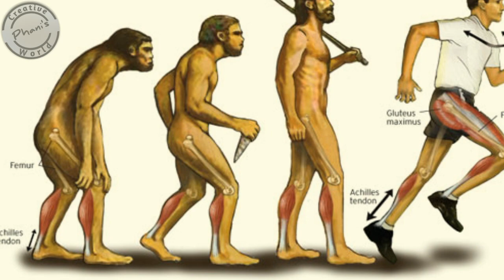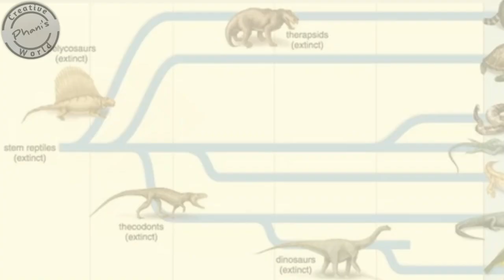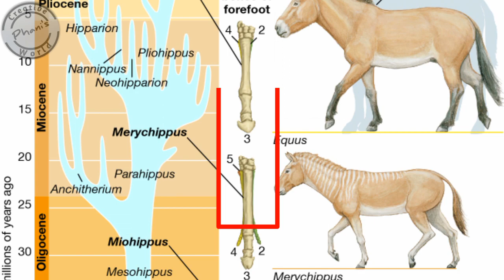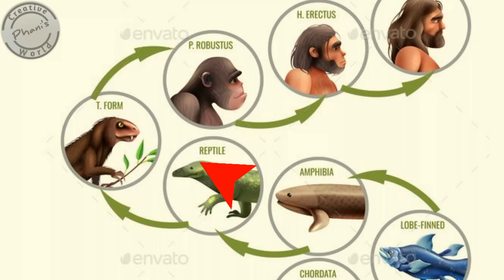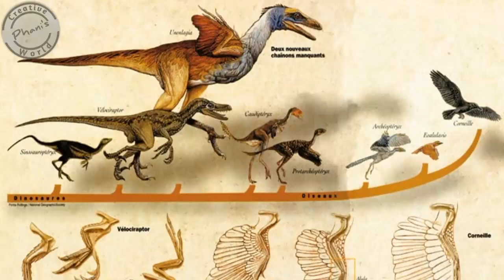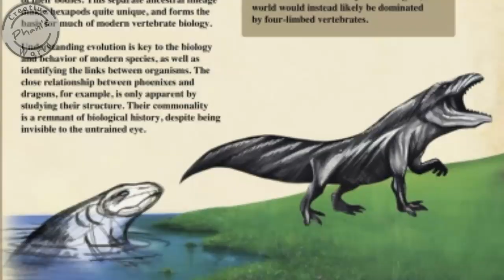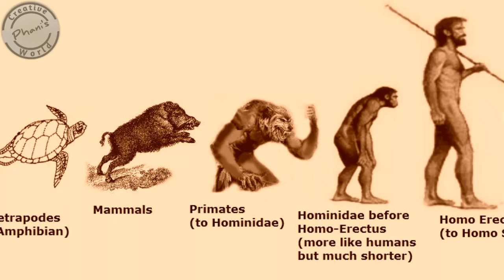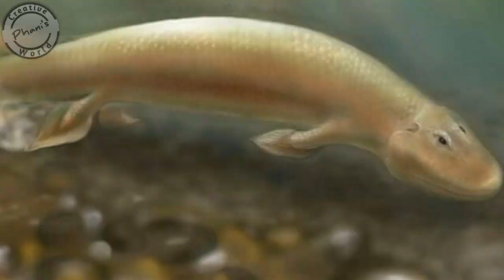Human Evolution in Telugu ll Relation between Darwin's Evolution Theory & Dasavataram ll PART-1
Untold secret story about Human Evolution.. Relation between Darwin's Evolution Theory and Dasavataram... Ape to man.. how human evolved..